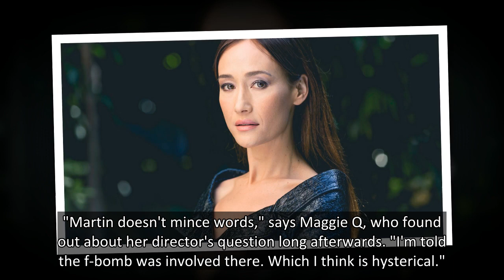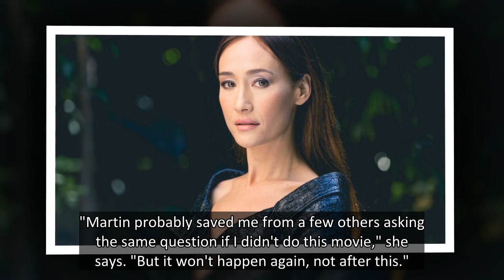Who is Maggie Q? The action veteran finally gets her due as a movie star in 'The Protege'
One powerful action scene in "The Protégé" required Maggie Q's fleeing assassin to leap off a four-story balcony, holding a wall-secured fire hose to sail safely to the floor (while firing a handgun, of course).
Even with a ceiling-secured safety wire, most Hollywood stars would wisely give the mo